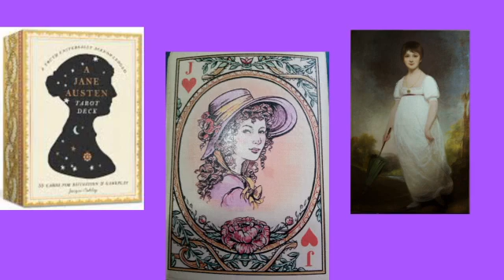Jack of Hearts